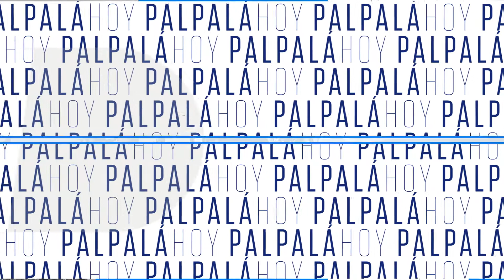Preocupación por desmanejo en recursos de la salud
El director de APS del Hospital Wenceslao Gallardo Reynaldo Martínez encabezó una protesta por la falta de recursos humanos y técnicos que atraviesa el nosocomio palpaleño.